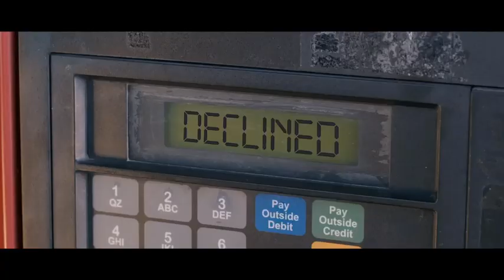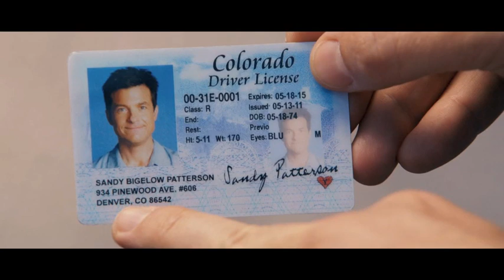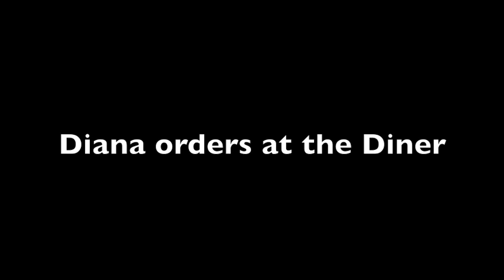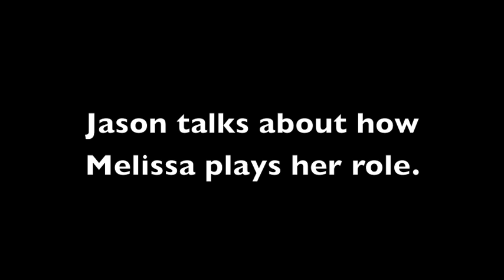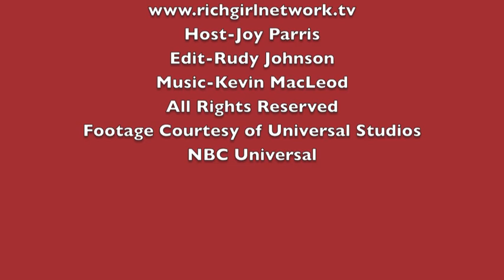Identify Thief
Mild-mannered businessman Sandy Patterson travels from Denver to Miami to confront the deceptively harmless-looking woman who has been living it up after stealing Sandy's identity.
Horrible Bosses' Jason Bateman and Bridesmaids' Melissa McCarthy lead the cast of Identity Thief, an all-star comedy in which a regular guy is forced to extreme measures to clear his name. With everything to lose after his identity is stolen, he'll find out how crazed you can get trying to settle a bad credit score. Unlimited funds have allowed Diana (McCarthy) to live it up on the outskirts of Orlando, where the queen of retail buys whatever strikes her fancy. There's only one glitch: The ID she's using to finance these sprees reads "Sandy Bigelow Patterson"... and it belongs to an accounts rep (Bateman) who lives halfway across the U.S. With only one week to hunt down the con artist before his world implodes, the real Sandy Bigelow Patterson heads south to confront the woman with an all-access pass to his life. And as he attempts to bribe, coax and wrangle her the 2,000 miles to Denver, one easy target will discover just how tough it is to get your name back. Directed by Horrible Bosses' Seth Gordon, Identity Thief is produced by Scott Stuber (Ted), Bateman and Pamela Abdy (upcoming 47 Ronin). The comedy co-stars Jon Favreau, Amanda Peet, Tip "T.I." Harris, Genesis Rodriguez, Morris Chestnut, John Cho, Robert Patrick and Eric Stonestreet.
For Bateman, while the story was poignant for today's information-driven society, it was the dynamic between the two characters and what they learn from each other that drove the revised premise and made the tale hilarious and endearing. "When I started doing research, it was shocking to see how prevalent identity theft is today," he says. "We are a lot more exposed than we think. It's important in any comedy to have it be relatable and tangible so that people think that the situation could happen to them. The story escalates in a natural and linear way, and Craig injected heart into the story. He keeps a pace that is exactly where you want it to be on each page."